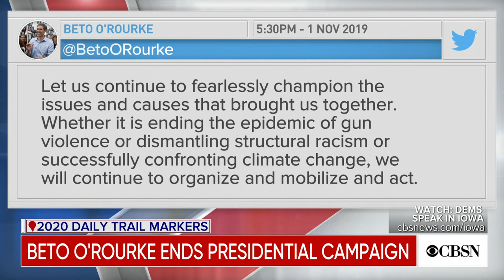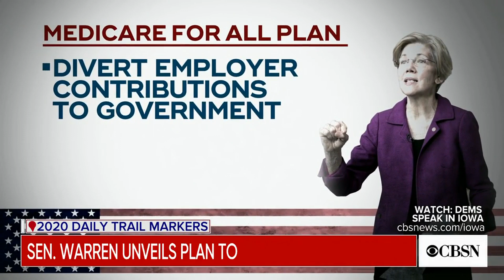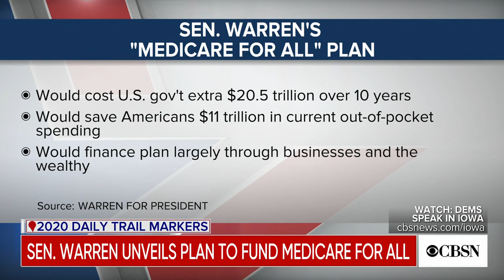2020 Trail Markers: Beto O'Rourke drops out of 2020 presidential race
Former Congressman Beto O'Rourke ended his presidential campaign on Friday. The news broke just hours before O'Rourke was expected to speak with the rest of the Democratic candidates at a dinner in Iowa. Ed O'Keefe and Caitlin Huey-Burns joined CBSN to discuss O'Rourke and the latest campaign news in the latest edition of 2020 Trail Markers.